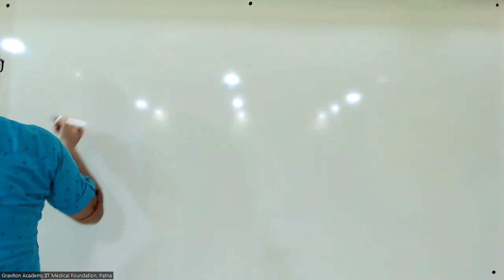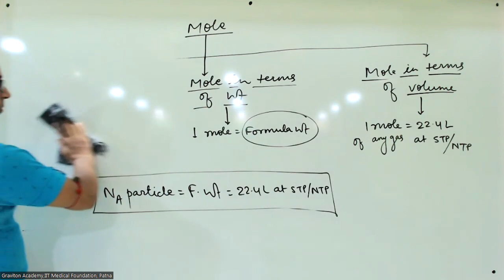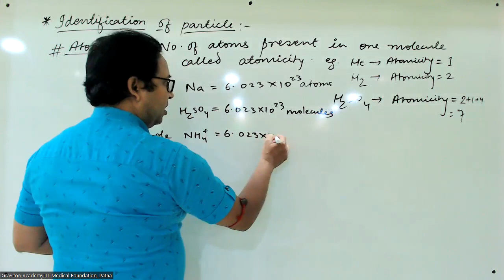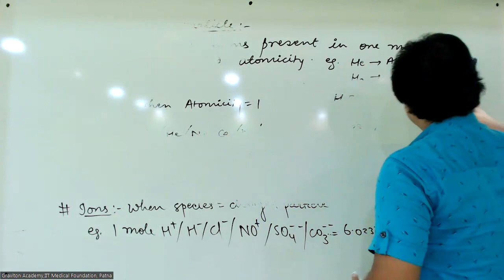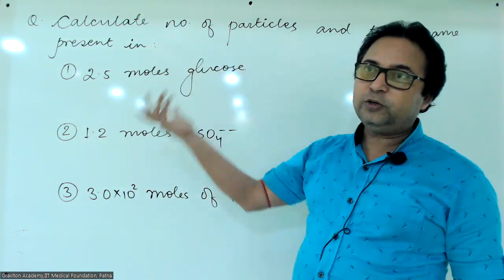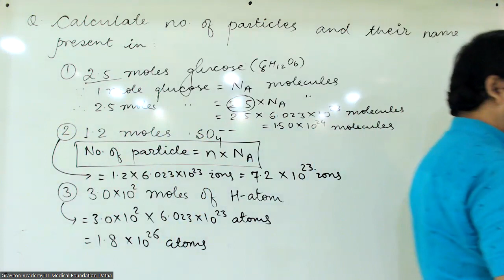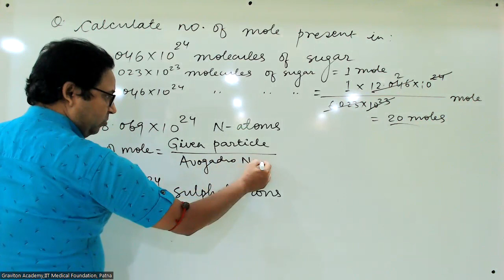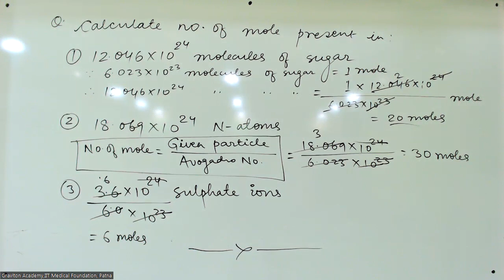VIDEO LECTURE 15(08 07 2022) CJSK SIR